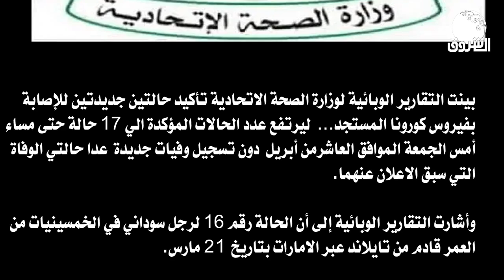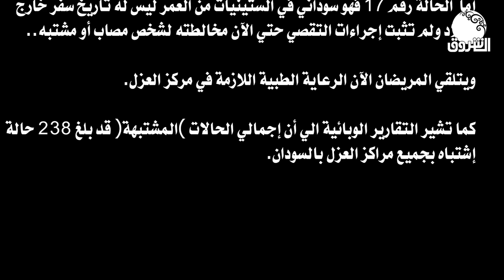السودان يسجل حالتين جديدتين بفيروس كورونا ليرتفع العدد لـ 17حالة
الشروق_ الفضائية
Ashorooq Tv
ـــــــــــــــــــــــــــــــــــــــــــــــــــــــــــــ